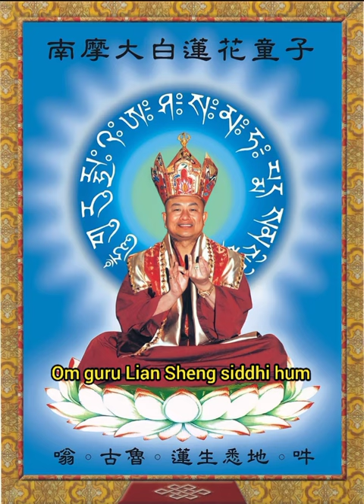MANTRA Maha guru om guru Lian Sheng siddhi hum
"OM. GURU. LIAN SHENG. SIDDHI. HUM." Ini adalah suara "mantra yang bebas
leluasa", yang diketahui oleh kesepuluh penjuru Tathagata. Mantra ini
dapat menjamah kepala memberkati di sepuluh penjuru. Persis seperti
kutipan dari Sutra Surangama, "Hati menjapa mudra mantra, kekuatan
dahsyat tampak di sekitarnya."